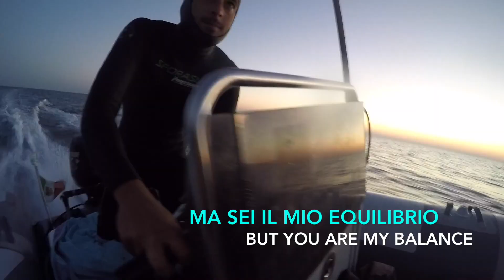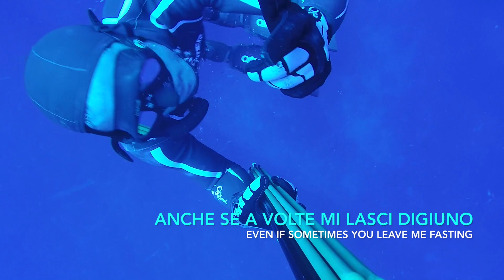SONO UN PRIVILEGIATO - I am Privileged / Francesco Sena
In questo video, cerco di esprimere in parte quello che provo quando sono in mare. Le emozioni che sento, le cose che vedo, l'amore che ho dentro.  Il mare è il motore dei miei sogni, dei miei progetti. É la mia voglia di fare, di creare, di esprimermi e di vivermi la vita. Il mare per me è un fuoco di energia. Quella che ho dentro e che non mi basta mai.

In this video, I try to express partly what I feel when I am in the sea. The emotions that I feel, things that I see, the love that I have inside. The sea is the engine of my dreams, of my projects. It is my desire to do, to create, to express myself and live my life. The sea for me is full of warm energy. What I have inside myself and is never enough...